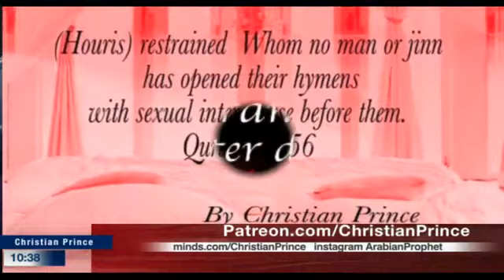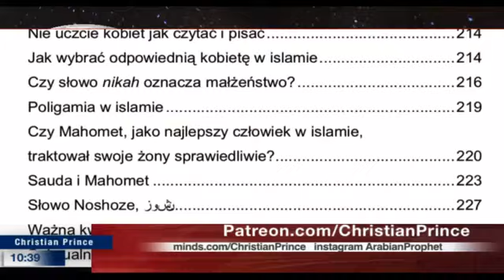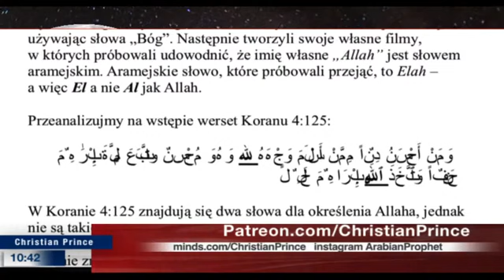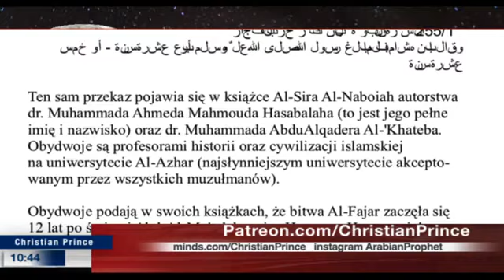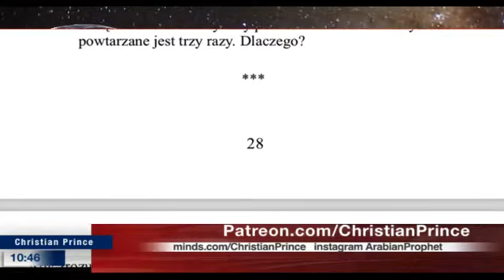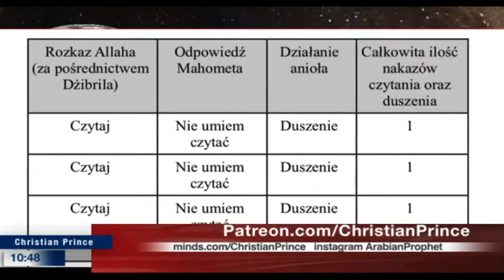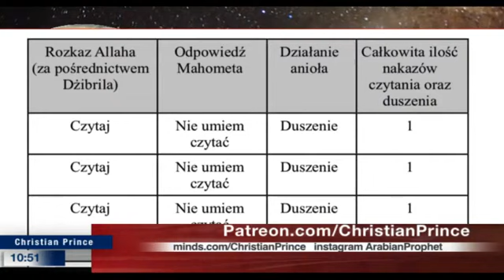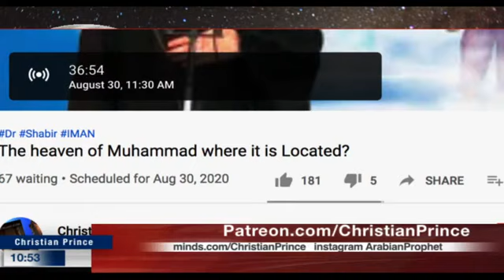"Oszustwo Allaha", książka pokazująca prawdę o Islamie, dostępna za darmo jako prezent dla Polaków!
Christian Prince, znany także pod pseudonimem Arabian Prophet, jest słynnym Chrześcijanem Arabskiego pochodzenia, autorem wielu książek ukazujących prawdę o Islamie. Znając język arabski, tłumaczy słuchaczom Koran i inne islamskie religijne książki, pokazując to, czego Muzułmanie nie chcą żebyśmy wiedzieli gdy próbują nam wmówić że Islam jest "Religią Pokoju".
Jedna z tych książek, "Oszustwo Allah" była właśnie przetłumaczona na język Polski i jest dostępna tutaj za darmo